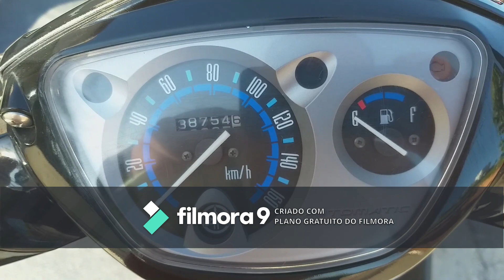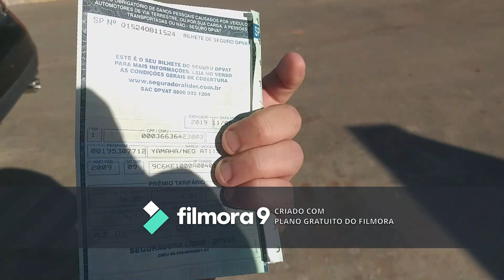Vídeo explicativo para venda de Scooter Yamaha Neo ano 2010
Vídeo para interessados na aquisição da mesma. Duvidas no campo dos anúncios e WhatsApp.